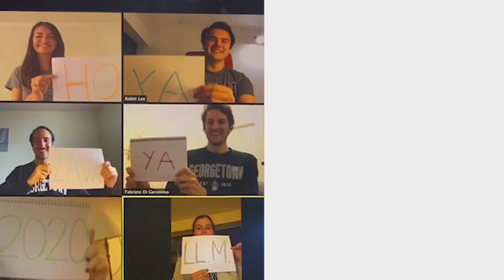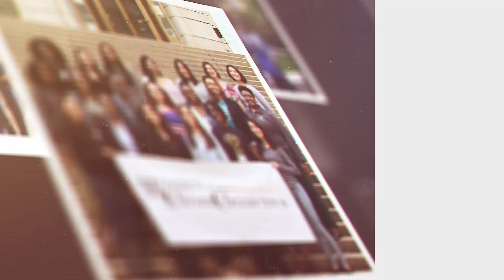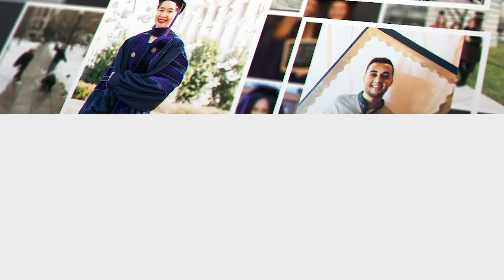Celebrating the Class of 2020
Congratulations to Georgetown Law’s Class of 2020! Today you become Georgetown Lawyers. Though we look forward to the day we can gather and celebrate together, we hope this message brings a smile to your face as you mark this momentous occasion in your lives. You make us all so proud.